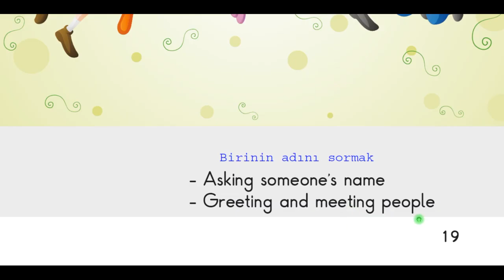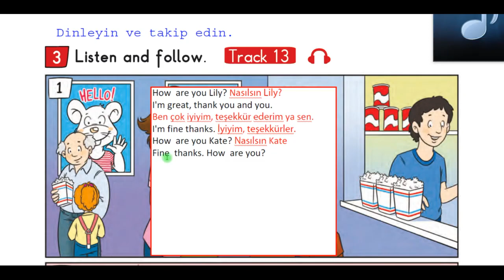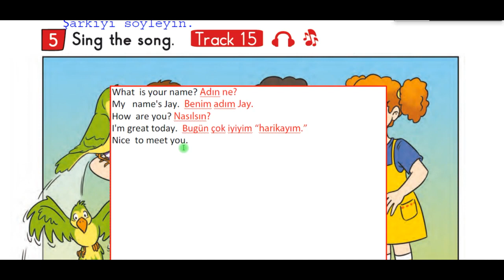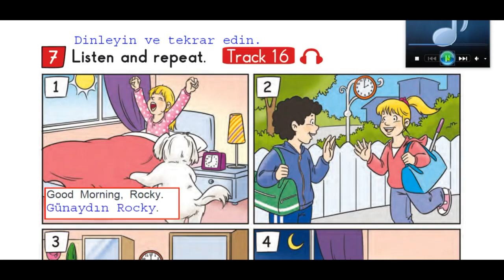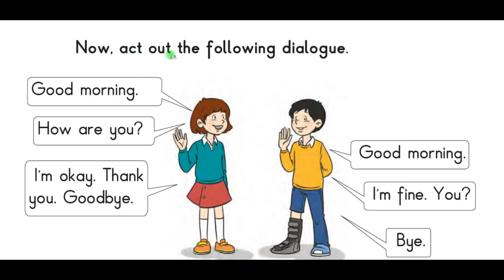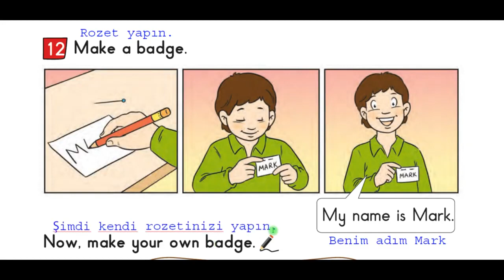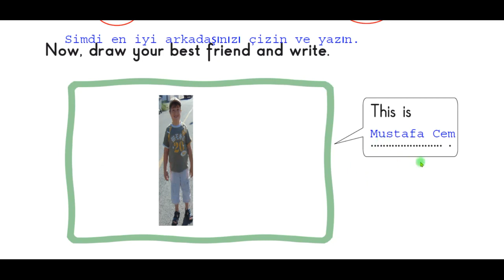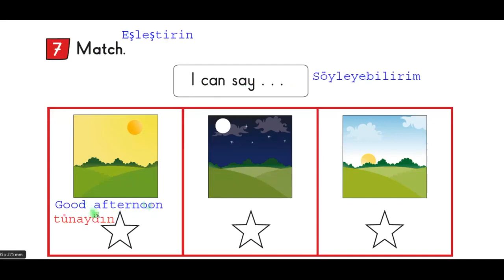2. sınıf ingilizce 2. ünite friends cevapları ve Türkçeleri " ünitenin tamamı "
2. sınıf ingilizce 2. ünite friends cevapları ve Türkçeleri
2. Ünitenin tamamı sesli ve yazılı olarak yapılmıştır.